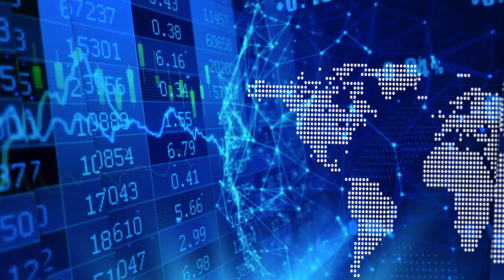Henry Weingarten on the Biden market winners – copper, gold and critical materials win.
In a recent InvestorIntel Interview, Tracy Weslosky speaks with Henry Weingarten, Fund Director of The Astrologers Fund, Inc., about the current market trends and the likely triggers for the market to be up.

In this InvestorIntel interview, which may also be viewed on YouTube (click here to subscribe to the InvestorIntel Channel), Henry went on to say, "If you own copper stocks you should stick with them." He also said that gold is doing well and added, "we are on our way to $2,000 by the year end." He also expressed his positive sentiments for oil and said that critical materials like rare earths and lithium are very good long term investment.